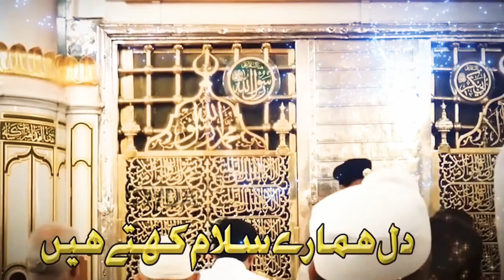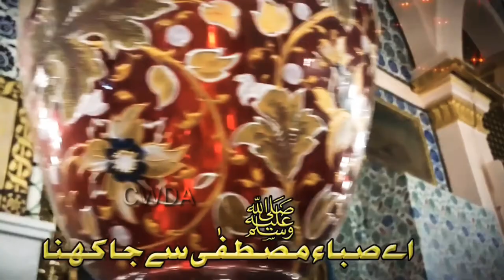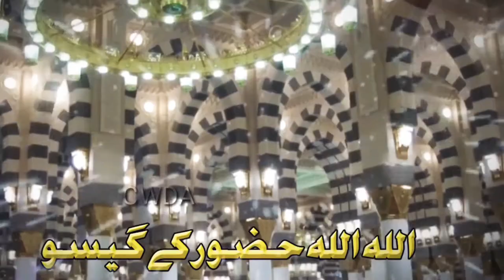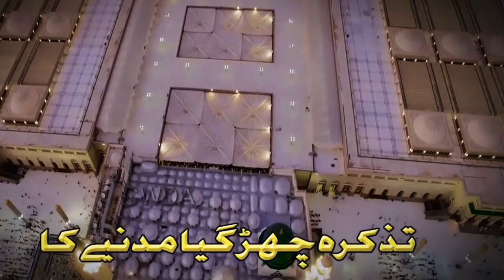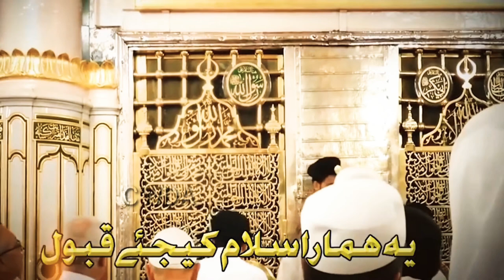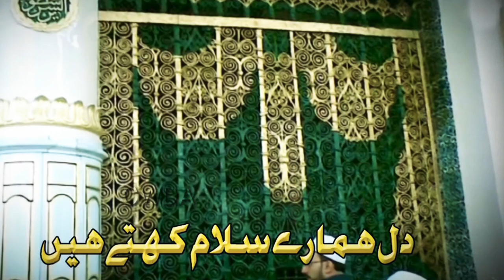Ay Saba Mustafaﷺ Se keh dena | Heart Touching Salaam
heart touching salaam ay saba mustafa se keh dena gham k maare salaam kehte hain